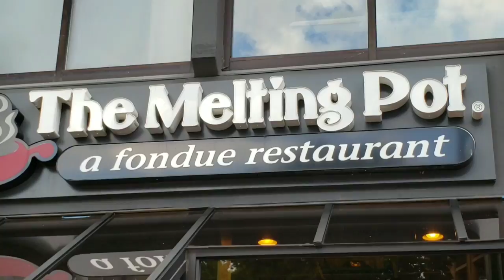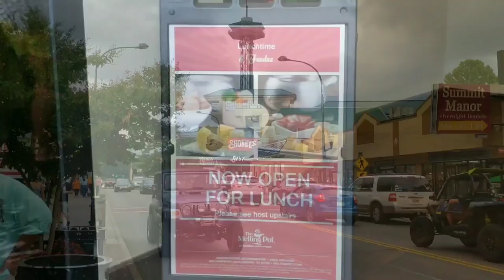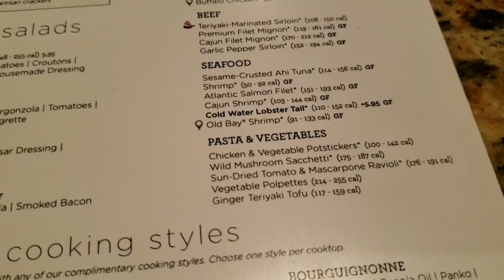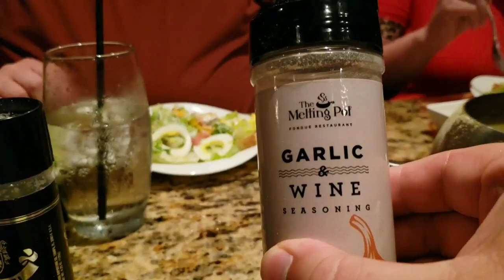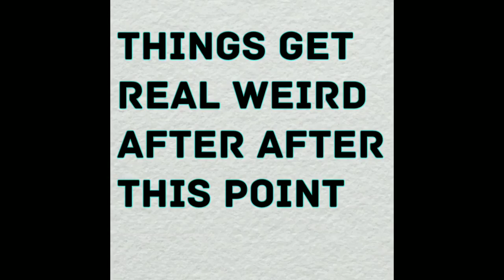The Melting Pot Restaurant Review Gatlinburg Tennessee